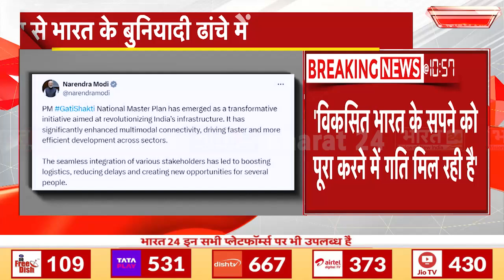PM Modi Post: 'गतिशक्ति प्लान परिवर्तनकारी पहल के रूप में उभरा' | PM Gati Shakti Yojana | X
PM गति शक्ति योजना को लेकर PM मोदी का पोस्ट... गतिशक्ति प्लान से भारत के बुनियादी ढांचे में क्रांति आई- PM मोदी... गतिशक्ति प्लान परिवर्तनकारी पहल के रूप में उभरा है- PM मोदी... इसने मल्टीमॉडल कनेक्टिविटी को काफी हद तक बढ़ाया- PM मोदी... इससे सभी क्षेत्रों में तेज़ और अधिक कुशल विकास हुआ- PM मोदी...विकसित भारत के सपने को पूरा करने में गति मिल रही है- PM मोदी

PM Modi's post regarding PM Gati Shakti Yojana... Gatishakti plan brought revolution in India's infrastructure - PM Modi... Gatishakti plan has emerged as a transformational initiative - PM Modi... It has increased multimodal connectivity to a great extent - PM Modi... This has led to faster and more efficient development in all sectors - PM Modi... The dream of developed India is gaining momentum - PM Modi

Anchor Name : Palak Prakash| Show Name : News | Time : 11: 00 AM | Date : 13/10/2024 | Published By: Vanshika